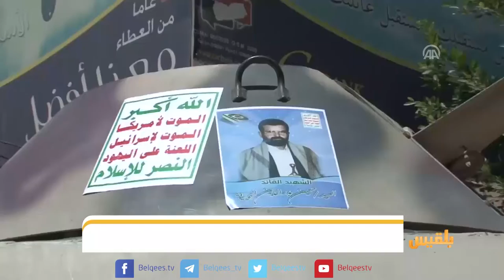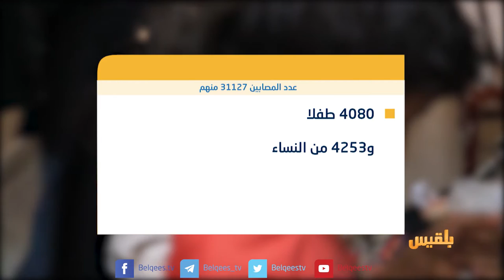وزير حقوق الإنسان يؤكد أن حرب المليشيا تسببت بمقتل وإصابة واختطاف 67 ألف شخص | تقرير: وئام الأكحلي